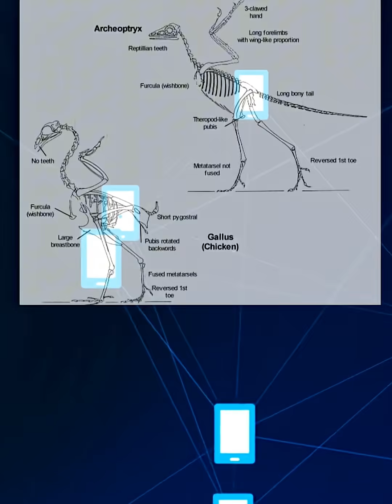THE TURKEY ON YOUR TABLE IS A DINOSAUR! | Weekly Dino #4 REMASTERED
Happy Thanksgiving Yall!